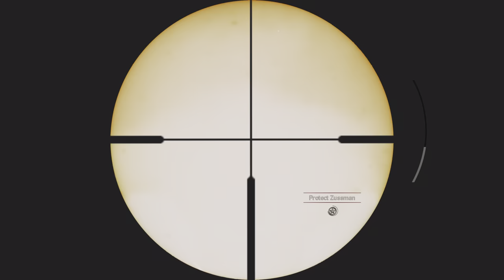Call of Duty®: WWII | Campaign | Mission 3: Stronghold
Night before 1st Infantry attacks Marigny's heart, Daniels has a haunting dream from his childhood again, which keeps him awake. Zussman is awake as well, wanting to prove himself to Pierson who considers him unfit for battle. Daniels tells Zussman the background of his constant dream - when he was young, he let his brother Paul down by failing to kill a wolf who had attacked him, leaving Paul with severe wounds.

The next day, during the ongoing battle for Marigny, Pierson, Daniels, Zussman, Stiles and Aiello are part of the attack to the German stronghold, the local church, from the back, while Turner and the other part of the platoon plan to retake the town square. The platoon eliminates German defenses guarding the church, including a deadly halftrack armed with a machine gun turret, and repel a heavy counterattack. However, upon breaking into the church, they find it deserted, with only ammo supplies left behind. This turns out to be an ambush plan, after which German forces attack again, led by a flamethrower trooper. After the platoon clears the inside of the church, Daniels opens the front gate to see that there are anti-aircraft guns beyond the square, downing US air support.

Pierson orders Aiello and Zussman to eliminate the guns, while him, Daniels and Stiles climb the church bell tower to provide sniper support. They manage to disable two guns before Turner comes to assist them with more infantry. When the Germans realize there are US snipers in the church killing their troops, they turn the last gun to the bell tower and open fire, hitting it with massive explosions. While Stiles, Pierson and Daniels run to the ladder to escape, other two men are killed: one is split in half by an anti-aircraft shell while trying to assist Daniels, and the other, Jones, despite Daniels' best efforts to save him, falls to death. The shelling of the bell tower detaches two bells from the top of it, which pierce through floors, and Daniels barely manages to escape from them falling on him. When everyone is finally out of the church, the bell tower is entirely destroyed and it falls just feet next to the squad. Pierson unleashes his anger to Daniels, blaming him for arguably avoidable deaths of two of his men.

They then set up a defensive position in the ruins of the bell tower, and keep off German reinforcements coming from the town square. In the meantime the rest of the platoon takes out the final AA gun, which makes the skies clear for the air force to engage. Daniels throws a red smoke to the square to signal the air support. The bombs are dropped, and although Daniels is knocked out by the bombing, he survives and reunites with Zussman and Turner, while all the Wehrmacht reinforcements are killed and Marigny is safe.

🖥️ PC Specs
GPU: NVIDIA GeForce RTX 3070
CPU: 12th Gen Intel(R) Core(TM) i7-12700K
Memory: 16 GB RAM (15.79 GB RAM usable)
Current resolution: 1920 x 1080, 240Hz
Operating system: Windows 11 Pro